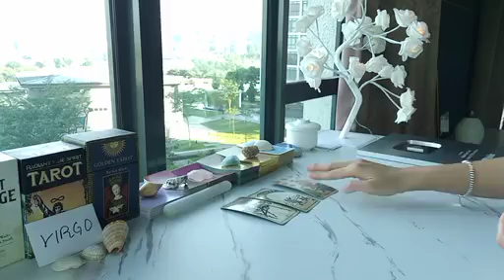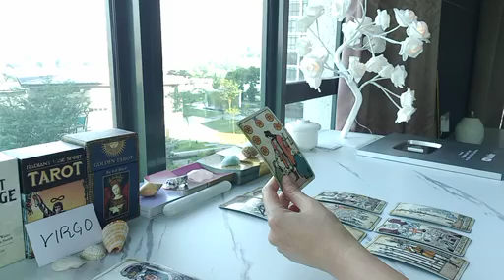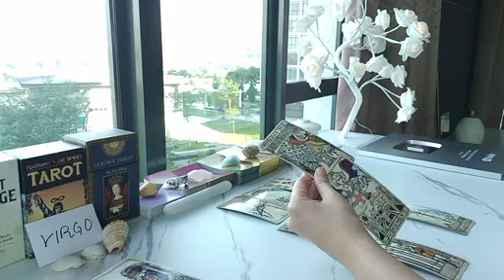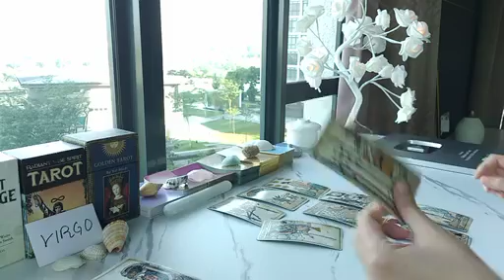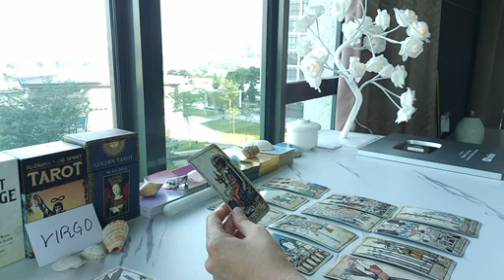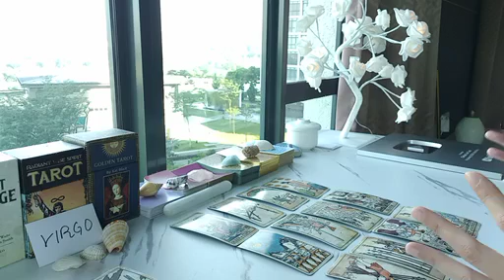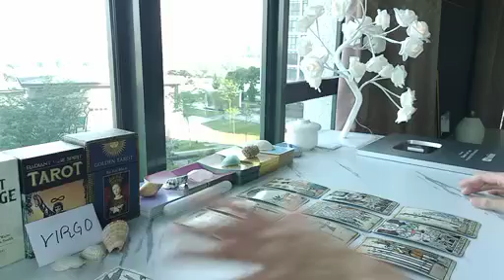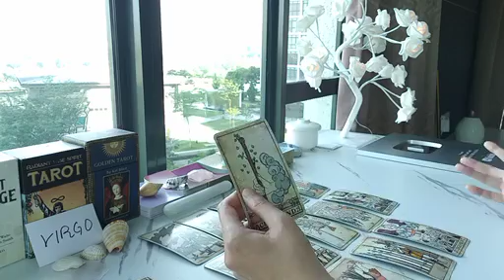VIRGO 🦜 SPREAD YOUR WINGS, VIRGO! YOU'LL BE SURPRISED THAT...💌 MAY JUNE 2024 TAROT TODAY LOVE MONEY